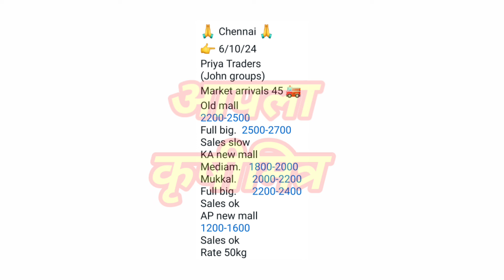चेन्नई - तामिळनाडू कांदा भाव ! kanda bhav chenni ! कांदा बाजार भाव आजचे ! प्याज बाजार भाव!kanda bhav